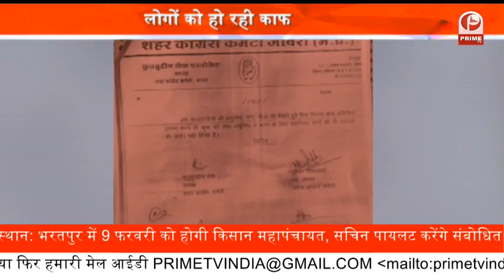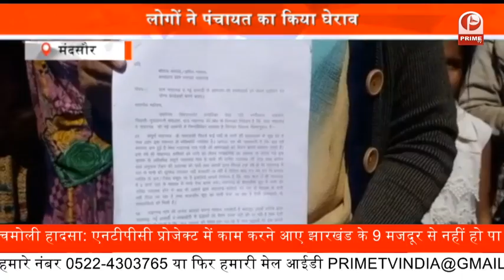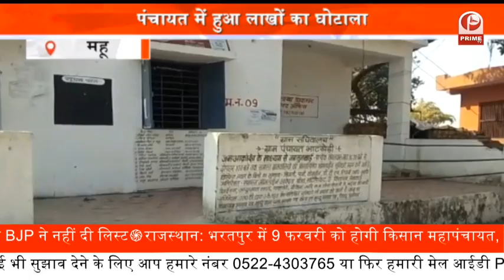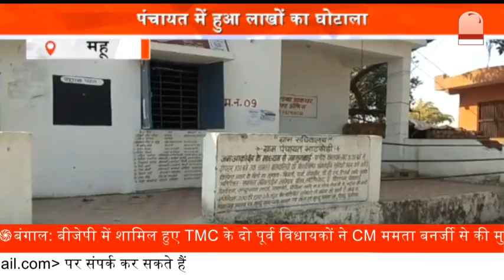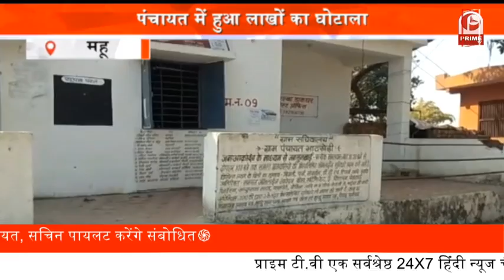Police को मिली सफलता || हथियारों का जखीरा हुआ बरामद || Prime Tv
पुलिस को मिली सफलता

हथियारों का जखीरा हुआ बरामद

भोपाल में पुलिस ने कार्रवाई करते हुए सफलता हासिल की है. पुलिस ने हथियार तस्करों के साथ बड़ी मात्रा में हथियारों के जखीरे को बरामद किया है. पुलिस हिरासत में तस्करों ने अपने जुर्म को कबूल कर लिया. इसी के साथ पुलिस तस्करों के खिलाफ कड़ी कार्रवाई करने की तैयारी में है.

Police, Police को मिली सफलता, हथियारों का जखीरा, जखीरा हुआ बरामद, भोपाल में पुलिस, सफलता हासिल,